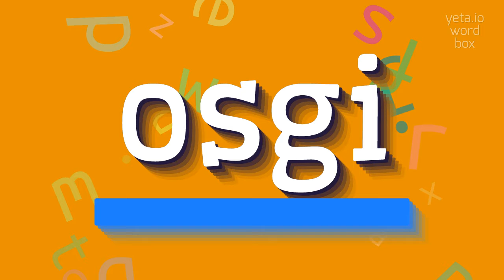OSGI - How to pronounce it?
OSGI - Osgi: What it is and how to pronounce it correctly in 2023

OSGi (Open Service Gateway Initiative) is a Java-based open standard that allows the development of modular and extensible applications.
It provides a framework for building dynamic, component-based systems in which bundles (modules) can be installed, started, stopped, updated, and uninstalled without requiring a system restart.
OSGi enables the implementation of a service-oriented architecture, where applications are composed of loosely coupled, reusable, and easily replaceable components.

Pronunciation:
To pronounce OSGi, you can say 'oh-es-gee-eye' or 'awss-gee-eye'.

Test yourself by speaking the following examples:
1. The OSGi framework allows developers to create modular systems
2. In OSGi, components are dynamically linked and can be easily replaced
3. OSGi provides a framework for building Java-based applications with a service-oriented architecture